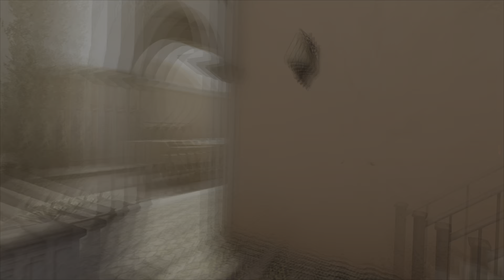4️⃣3️⃣ Firewall Ultra gameplay ACE S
JeBiTn1AK ACE S 249